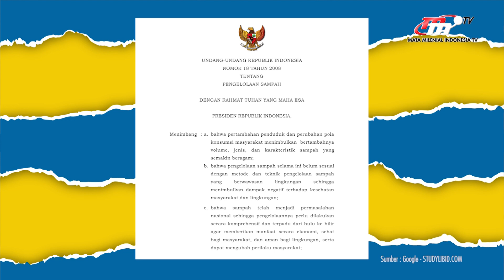BAHAYA Bakar Sampah Sembarangan Bisa Membawa Petaka! | Hai Indonesia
Larangan membakar sampah sudah diatur oleh UU No.18 Tahun 2008 tentang pengelola sampah. Dalam aturan tersebut dijelaskan bahwa proses pembakaran sampah yang tidak sesuai dengan rulesnya masuk ke dalam kegiatan melanggar hukum.